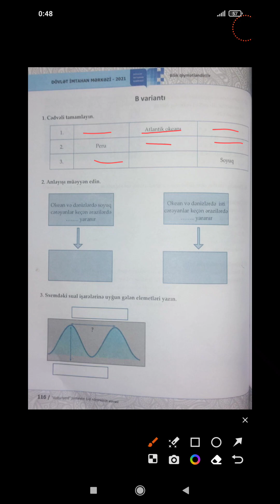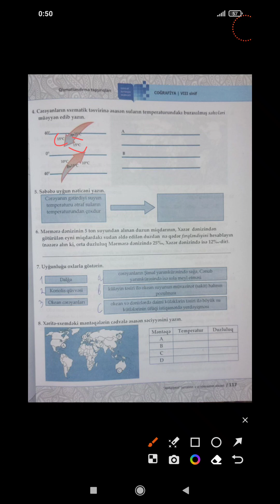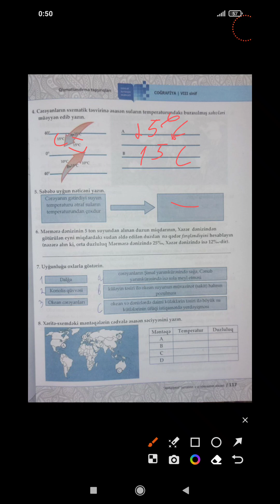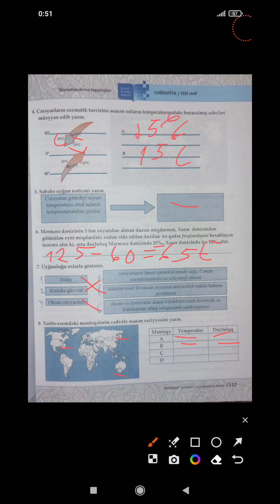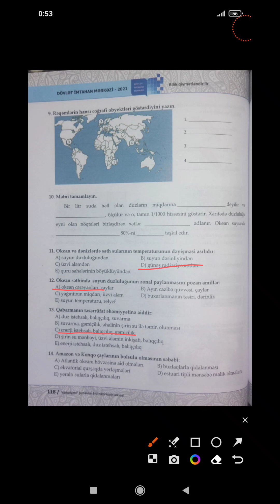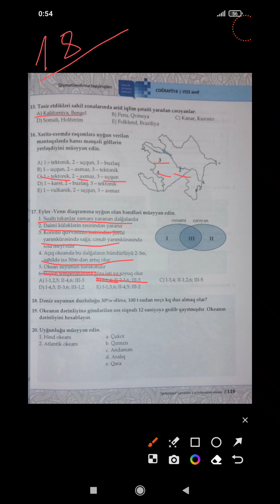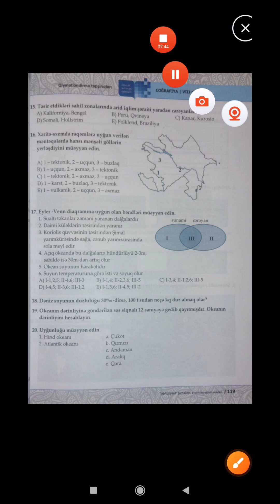. . 8-Ci Sinif Dim Coğrafiya Bölmə 6 Variant B